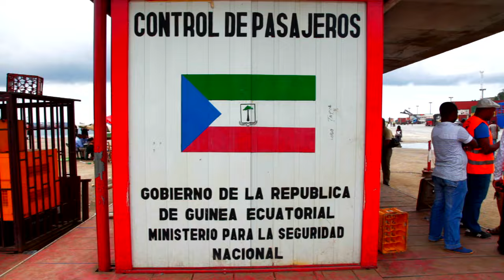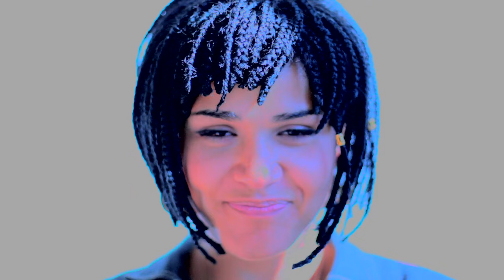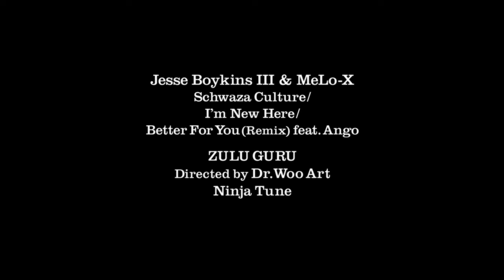Jesse Boykins III & MeLo-X - 'I'm New Here' / 'Better For You' [short film]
Zulu Guru. A vision that manifested itself into an experience through the inspiration and influence of culture and spirituality. All captured in these moments spent in Africa, documented by @DrWooArt. The power of music is to be treasured, just as much as the power of knowledge. Appreciations to all who helped us get there.

@JesseBoykins3rd x @MeLoXtra